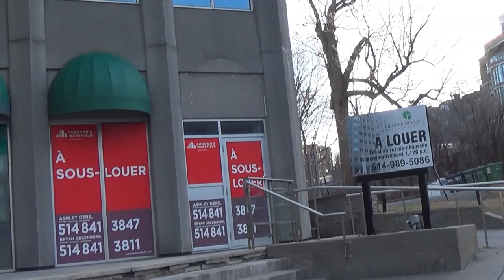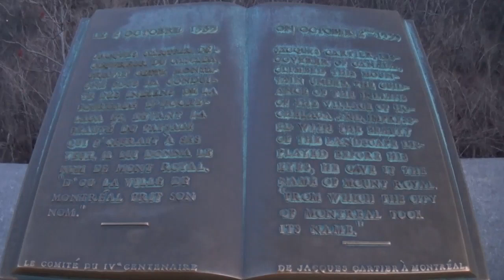Climbing Mount Royal (Mont-Royal) – تسلق الجبال في كندا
It is an amazing experience to climb the Mount Royal and see Montreal from the top. Beaver lake and Mount Royal Chalet are pleasant sites.